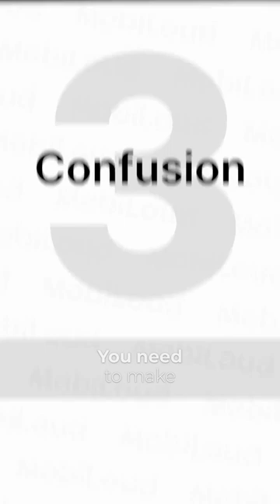Why Abandon Carts Happen During Checkout 🛒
What is cart abandonment? Cart abandonment is any time a shopper on your site adds a product to their cart but doesn’t check out and pay.

Why does cart abandonment happen? The first step on your quest to reduce shopping cart abandonment is to understand why people leave a site without checking out. With this knowledge, you’ll start to see solutions present themselves.

We can summarize the common reasons for cart abandonment into the following categories:

- Friction
- Distractions
- Confusion
- Lack of Trust
- Cost

If you are looking at converting your mobile website into a mobile app and not sure where to start -- take a look at using MobiLoud! We could help you easily convert your website into a beautiful mobile app

MobiLoud is the best way to turn your site or web app into a sleek, user-friendly native mobile app. We make it easy to launch your app in as little as 3 weeks at a fraction of the cost of traditional app development. Your app will function exactly like your website or web app does - with all plugins, custom themes and even custom code available in your native app experience. You only have to manage a single codebase across platforms, making content updates and app maintenance a breeze.